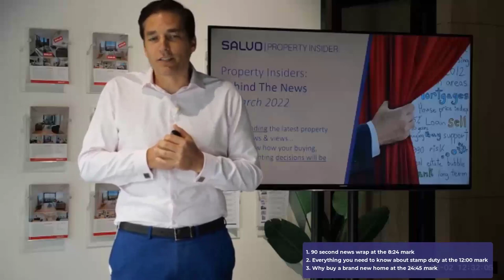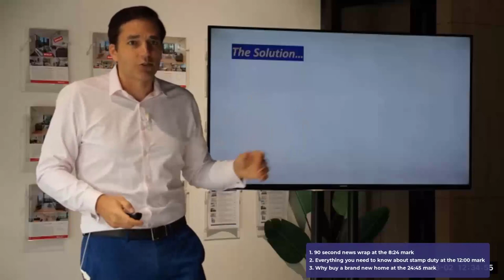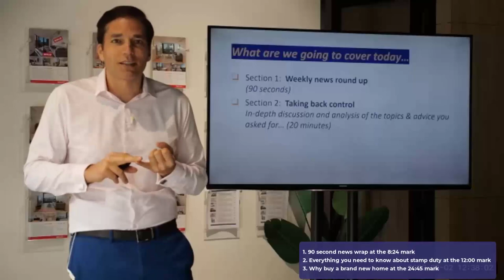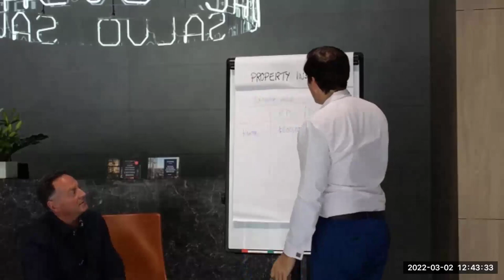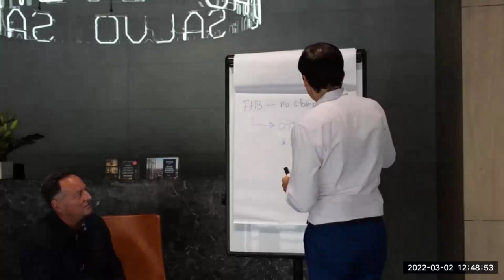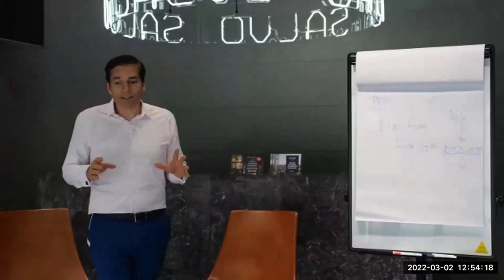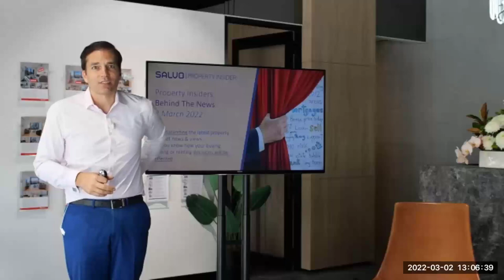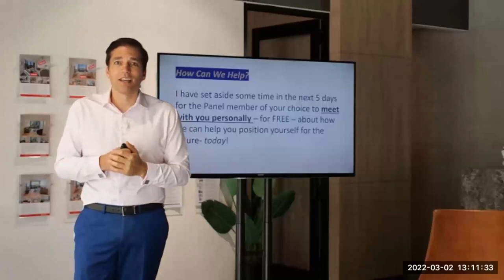Property Insiders: behind the news [Episode #5 2022]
If you want to know what's going on in the property markets and what to expect from house prices and everything to do with owning a home then there is no better place that "behind the news"...

The focus this week was investors, and the key topics discussed included-
 - Everything you need to know about stamp duty
 - Why buy a brand new home
& all the news for the last 7 days in under 90 seconds...

Chapters:
0:00 Introduction
8:24 Section 1:  Weekly news round up
12:00 Section 2a:  Everything you need to know about stamp duty
27:53 Section 2b:  Why buy a brand new home
35:48 Section 3:  Next steps

Want to join live next week?